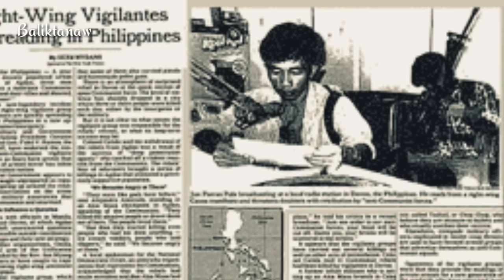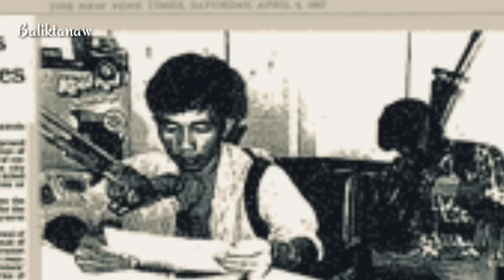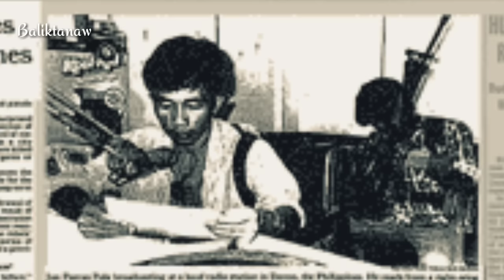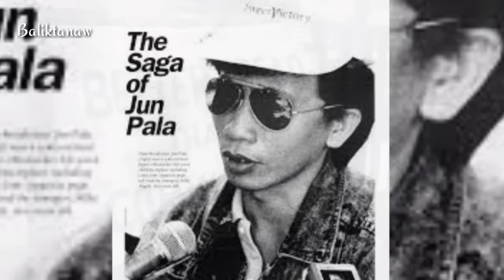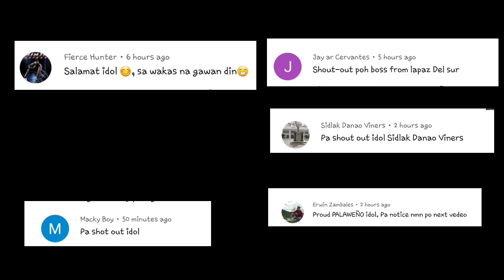Ang kwento ng Pamamayagpag at Pagbagsak ni Jun Pala | Pag tugis ni Mayor Duterte | Full Episode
Ang banayad na pananalita ay nagdudulot ng buhay at kalusugan, samantalang Ang pagkakaroon ng matalas na dila ay hindi nakamamatay, ngunit asahan mong nakadudurog ito ng kalooban. ingatan mo ang bawat salitang nais mong ipahayag dahil maaring patawarin kung nawika mo na pero hindi na pwedeng makalimutan.
gaano nga ba kalakas ang pagkakaroon ng matatalim na salita kung gagamiting sandata sa laban? mas pipiliin mo pa kayang taglayin ito higit sa anupamang armas kung dito mo natatanaw ang tagumpay?.
Halika't mag BALIKTANAW tayo sa kwento ng taong isinilang para makibaka sa patalasan ng pag iisip at pataliman ng mga salita laban sa mga umaastang kalaban ng bayan. kinilala, inirespeto, kinatakutan, ngunit sa paraang ito rin sya nakatagpo ng kalabang aayon sa paraan ng gusto nyang laban. Gaano ka nga ba tatagal sa labang sinimulan mo.
Ang kwento ni Jun Porras Pala | Spokesperson ng ALSA MASA | Isumbong mo kay Pala.

Ang kwento ng Pamamayagpag at Pagbagsak ni Jun Pala | Pag tugis ni Mayor Duterte | PART 2/2

Ang kwento ng Pamamayagpag at Pagbagsak ni Jun Pala | Alsa Masa | Pag tugis ni Mayor Duterte | PART 1/2